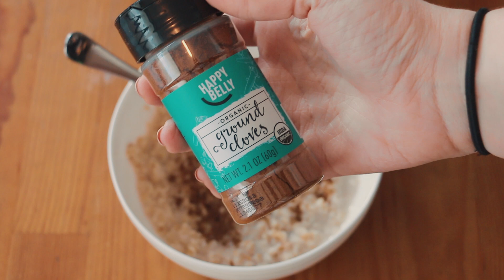What I ate on a lazy day [Vegan]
Green screens by: editingbymathieu, ellegymnastics14, Taylor Layman